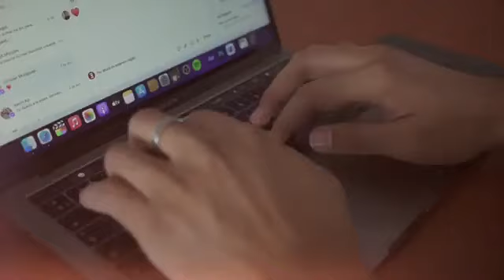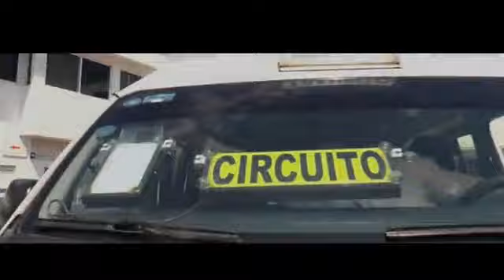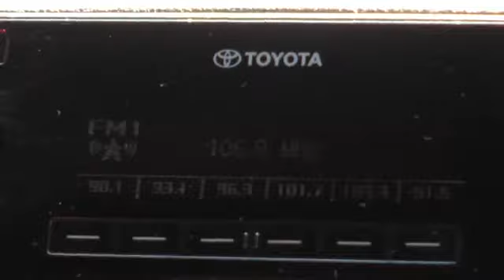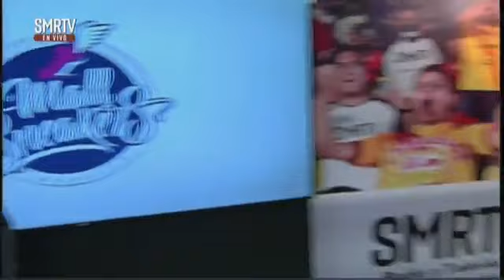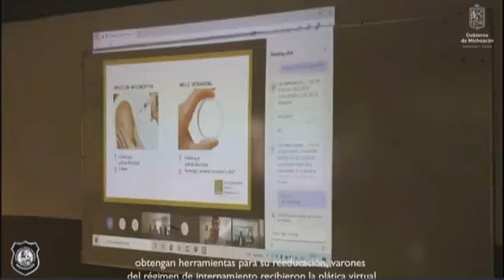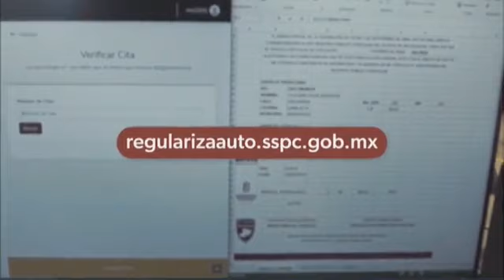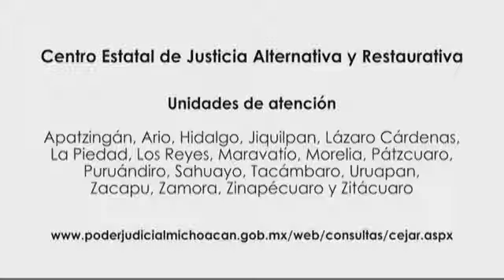Hoy en Ecos del Quinceo📺 Programa completo 06 de julio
Hoy en  𝗘𝗰𝗼𝘀 𝗱𝗲𝗹 𝗤𝘂𝗶𝗻𝗰𝗲𝗼
Atletico Morelia ganó su primer partido del Apertura 2022.
Conoce quién fue la figura del partido.
En el estudio Alexa Cruz, michoacana que participará en el mundial de Wu shu